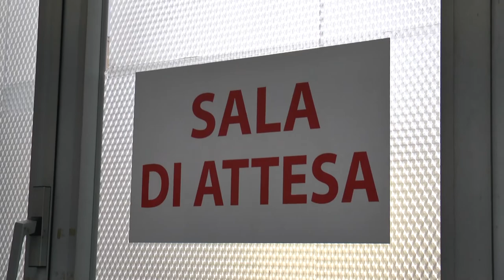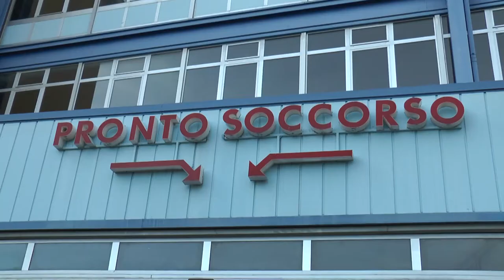Popoli. Potenziato il Pronto Soccorso del 'SS Trinità'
Presentati all’interno del progetto “Rete Covid” della regione Abruzzo i lavori di riorganizzazione e potenziamento del Pronto Soccorso dell’Ospedale Di Popoli.